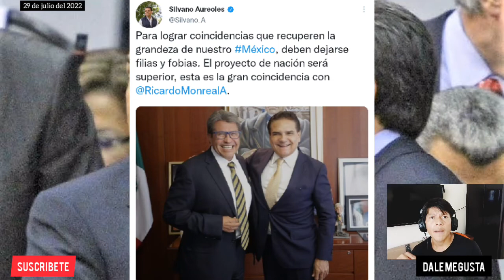AMLO al rescate de Nuevo Leon y Monreal que ya se quite la mascara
Amigas amigos, mexicanos y paisanos tabasqueños... La derecha a un no a salido a reconocer la nueva estrategia del presidente para ayudar a nuevo leon, que el cual samuel garcia solo empero las cosas, y monreal esta utilizando a morena, la 4T como caballo de trolla y esta utilizando el nombre y la imagen del presidente para llegar a la presidencia. Saludos